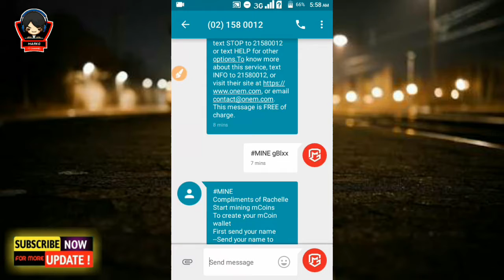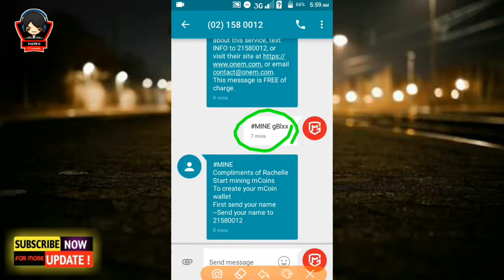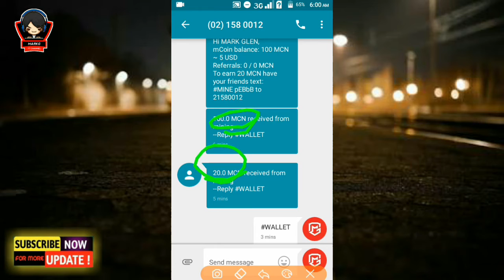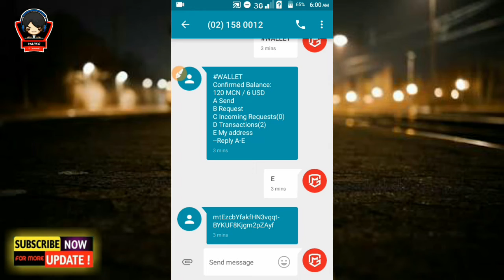How to Earn 100MCN in Globe/TM Only!!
Modified Applications Collection
https://

FACEBOOK GROUP CHAT

Modding Tutorial-(Apk Editor Pro)
https://

USED IN EDITING MY VIDEOS
Du Recorder (Available on Play Store)
PowerDirector (Available on Play Store)
Pixellab (Available on Play Store)
Cherry Mobile Flare Lite 3 (My Phone)
Android 6.0 Marsmallow
Quad Core 1.2Ghz
8GB ROM 512MB RAM
Front 2MP Rear 5MP
Dual SIM 3G Support
4.5" LCD Capacitive Touchscreen
WLAN 802.11 b/g/n BT 2.1
Battery 1600mAh
Micro SD Up to 32GB